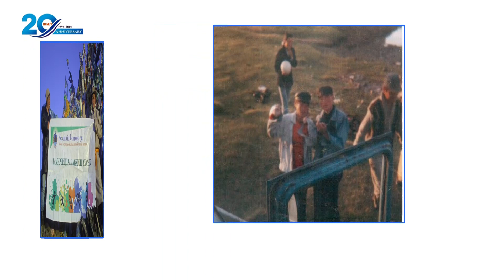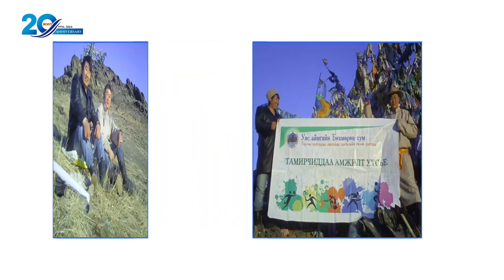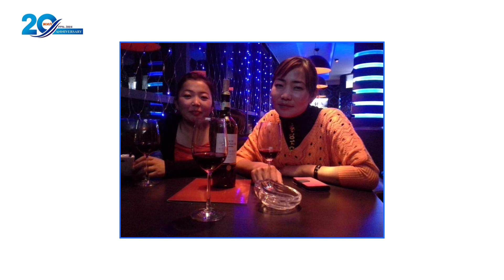angi 20jil ok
34-р төгёөлт